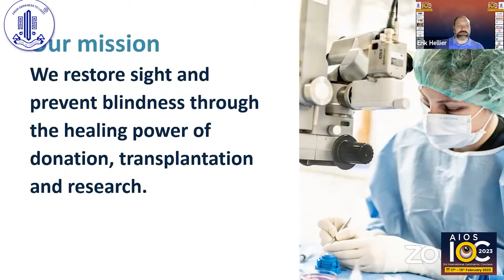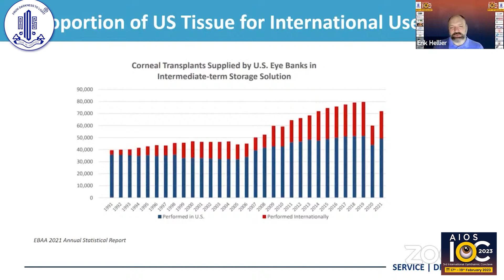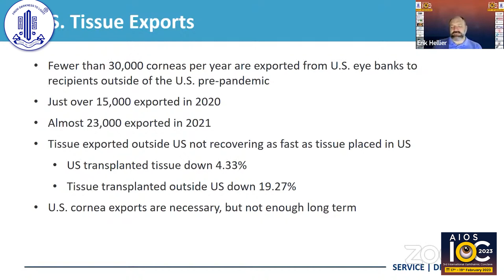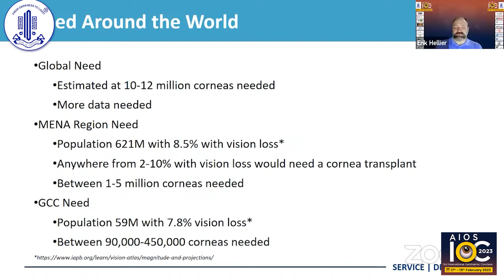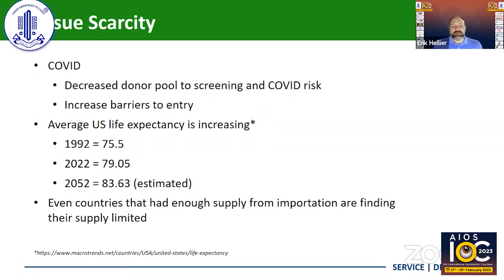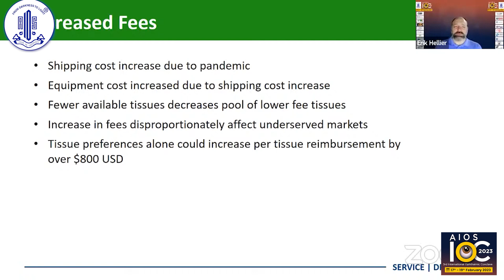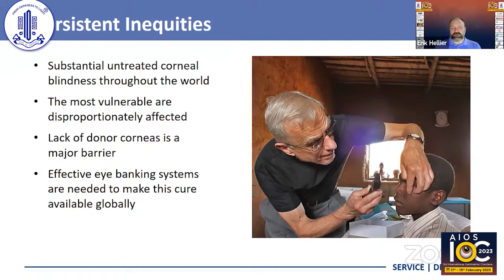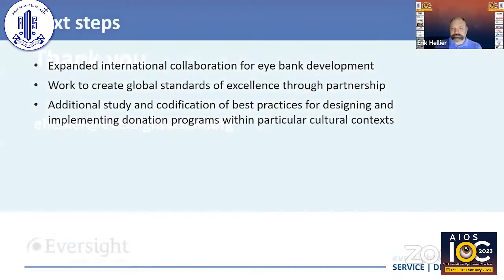Tissue Supply and the Global Need - Mr Erik Hellier